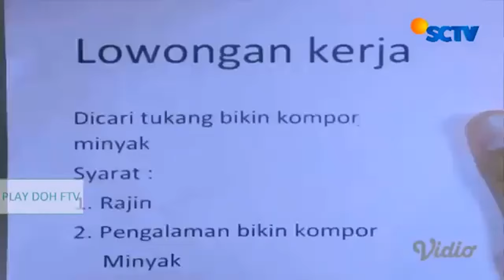Qausar Harta Glenca Chysara FTV Miss Motor Vario Idola Hati